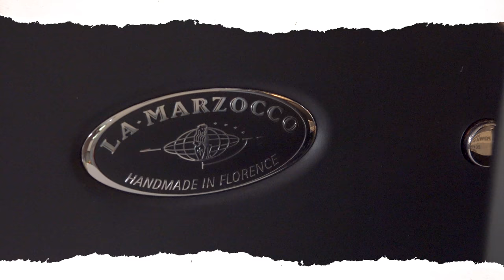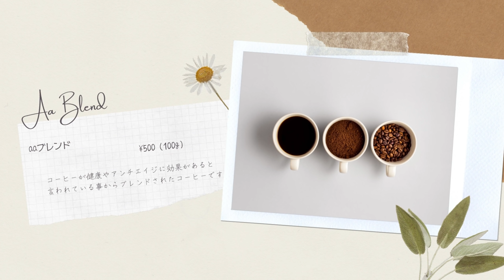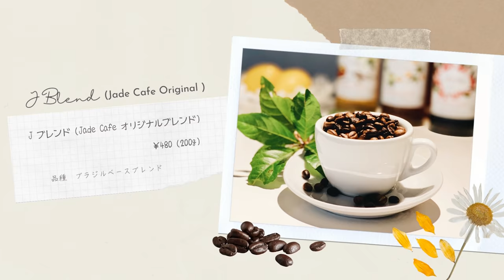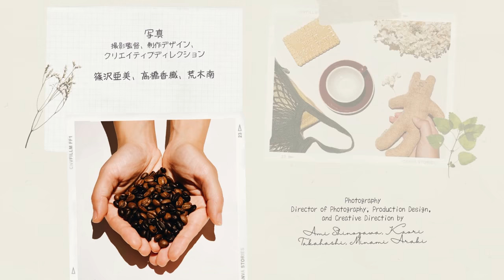Matsuzaki TV - Jade Cafe [4K]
In this episode of Matsuzaki TV, we will show you a cozy cafe in Matsuzaki. 5-minutes from the Matsuzaki beach, and is situated at the center of the town. Come drink a warm Honey Macchiato, or have a tasty Cheese Honey Toast with us at Jade Cafe~ See you!

Matsuzaki TV is a Youtube channel where we redefine and reintroduce Matsuzaki. Together let us rediscover this quaint town, known as the smallest in Shizuoka prefecture in terms of population.

Let’s take a peek at the tranquil nature that provides a pleasant backdrop for the different and inspiring stories of our people, and the immersive culture and arts that define us.

Voice Narration: Junko Oyamada
Director & Producer: Keiko Takano
Director of Photography: Ami Shinozawa & Takafumi Yoda
Film Editor: Areej Alvarez
Product Photography: Minami Araki, Kaori Takahashi, Ami Shinozawa

「Jade Cafe」
〒410-3611 静岡県賀茂郡松崎町松崎494-1